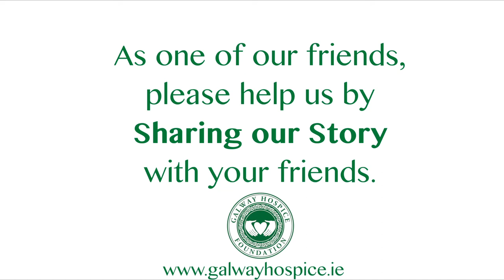Breda Casserly - English fish and chips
Continuing our 'Share Our Story' series, this week we introduce you to our Pastoral Care Chaplain, Breda Casserly. Help us make a difference and ShareOurStory